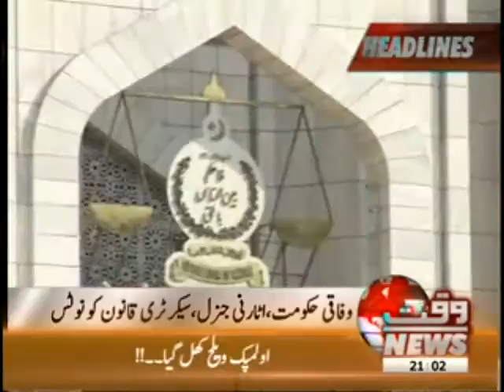Waqt News Headlines 09:00 PM 13 July 2012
Waqt News Headlines Waqt News TV 09:00 PM 13 July 2012